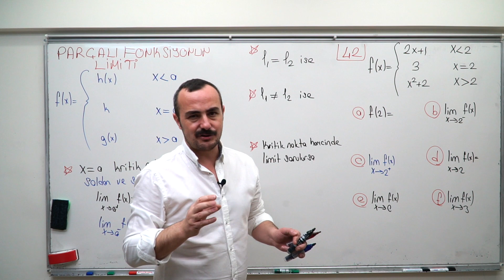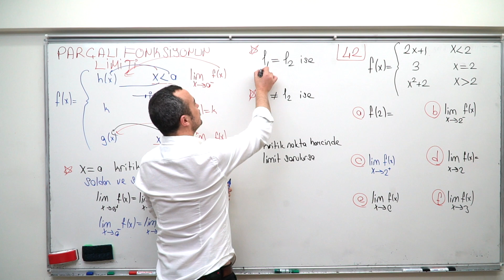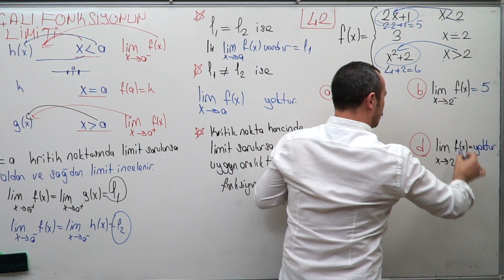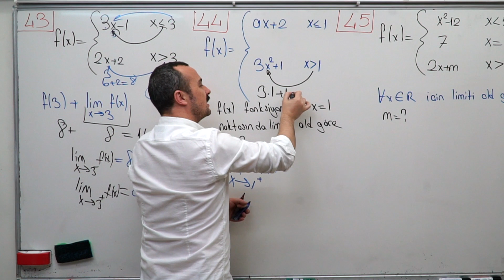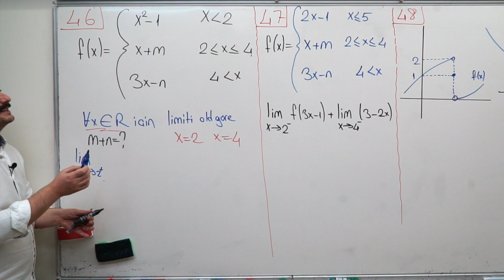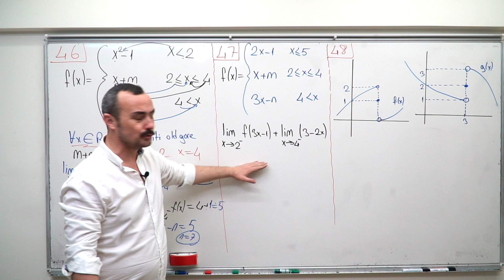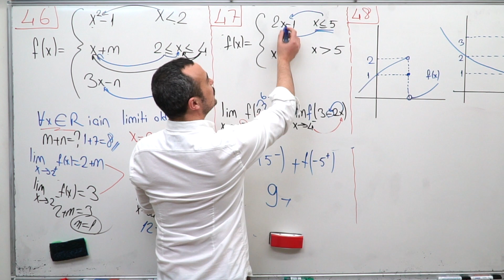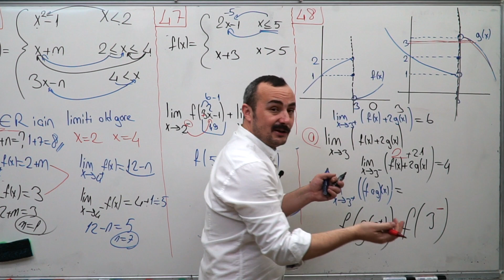LİMİT 8 (Parçalı Fonksiyonun Limiti) TAM 125 SORU PDF AÇIKLAMALARDA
parçalı  fonksiyonun limiti, limit süreklilik, limit grafik, limit özellikleri , ayt limit, limit konu anlatımı,limit soru çözümü

Bu videomda  limit konusunu anlattım.
Tam 125 soru ile limit ve süreklilik konusunu tüm ayrıntılarını anlattım. bu videolar izleyenlerin limitte konu eksiği kalmaz.

Kitabınbaskenti
Kitapseç
Maksimum kitap
Aydın Yayınları
Miray Yayınları

biyiklimatematik
selim55